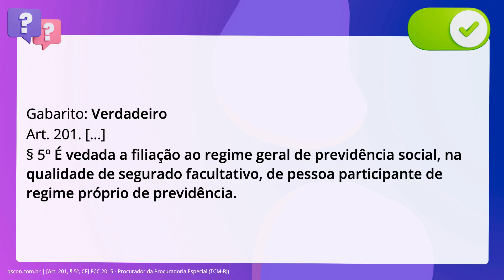QScon Direito: [Art. 201, § 5º, CF] FCC 2015 - Procurador da Procuradoria Especial (TCM-RJ)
Art. 201, § 5º, CF | FCC 2015 | Procurador da Procuradoria Especial | (TCMRJ)

É vedada a filiação ao Regime Geral da Previdência Social, na qualidade de segurado facultativo, de pessoa participante de regime próprio de previdência.

Gabarito: Verdadeiro